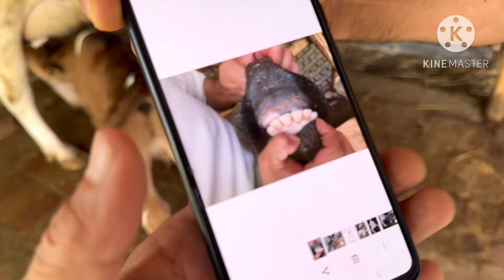ТОЗЗА ОЛА СУТДОР ДЕХКОНЧИЛИ СИГИР КУЧАТ ХУНАЖИНЛАР СОТИЛАДИ УЛГИРИБ КОЛИНГ SOTILADIGON 22 июня 2024